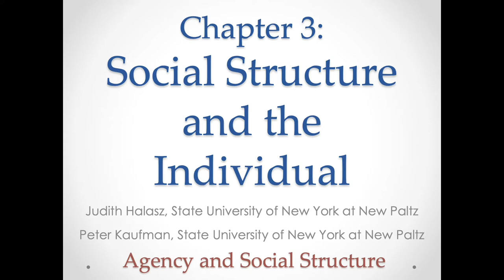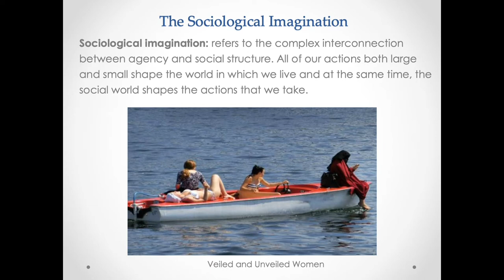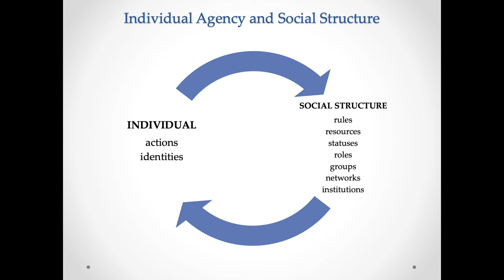A Sociology Experiment Chapter 3, Part 3: Structure and Agency, Social Constructionism